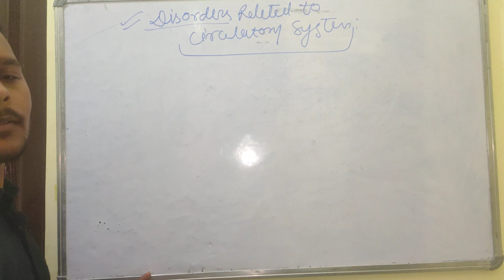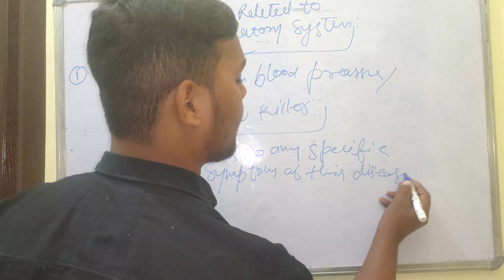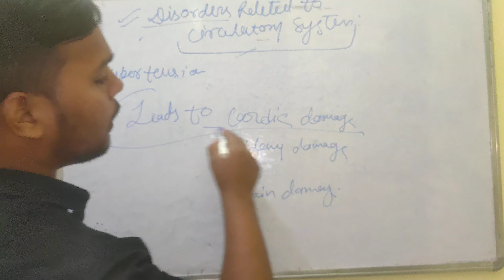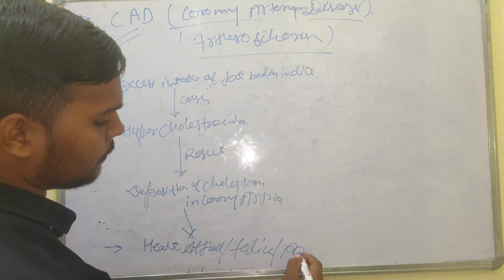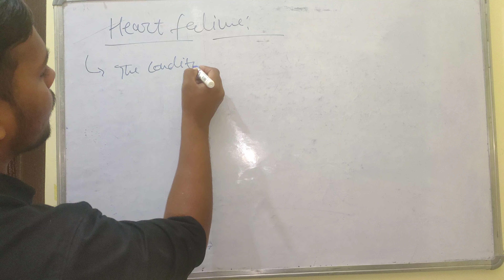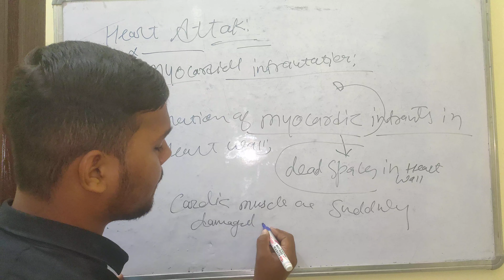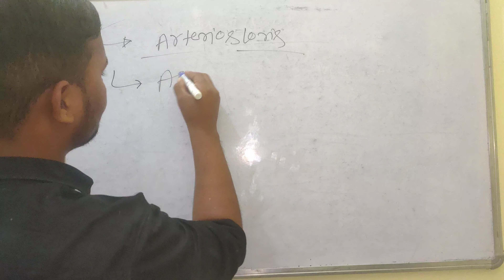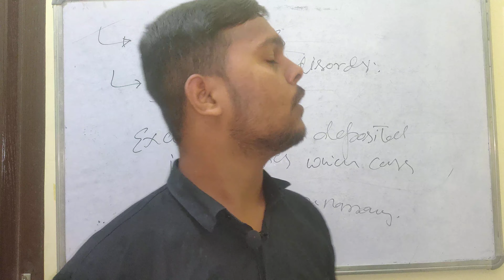Disorders releted to circulatory system| Body fluid and circulation| doubtx| Jrci| class11biology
Body fluid and circulation
disorders releted to circulatory system
hypertension
hearts attack
lskemia
CAD
cardiac arrest etc
pdf available soon.@jrci_05
prateek rudra shukla